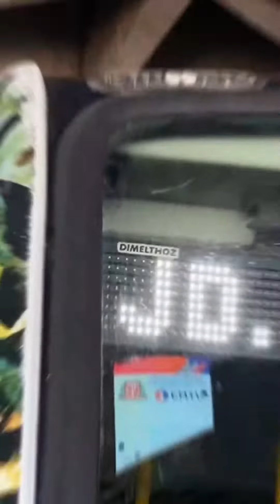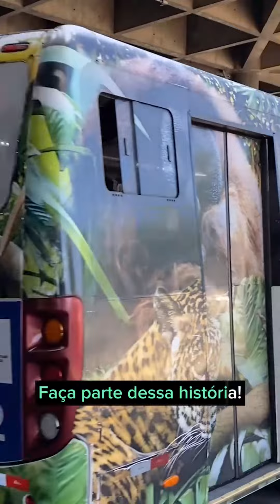20 anos da Orca Zoo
Estamos em festa para comemorar os 20 anos do Serviço Orca Zoo e a renovação do convênio entre a EMTU e o Zoológico de São Paulo para a continuidade do atendimento, promovendo acessibilidade à população para lazer e cultura.

A viagem começa com muita diversão, embarcada em micro-ônibus que contam com frota adaptada para cadeirantes e pintura temática da vida selvagem.

Os visitantes podem comprar o pacote que inclui a passagem de ida e volta da Ponte Orca Zoo e o ingresso ao Parque Zoológico no posto exclusivo de venda instalado na Plataforma A do Terminal Metropolitano Jabaquara. A bilheteria do terminal funciona das 9h às 15h e as viagens acontecem das 9h às 17h30.